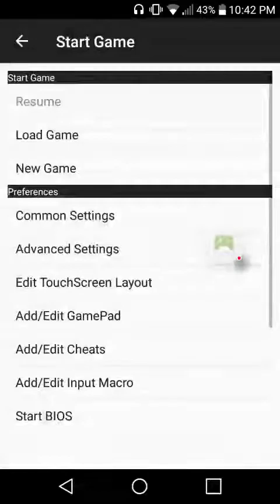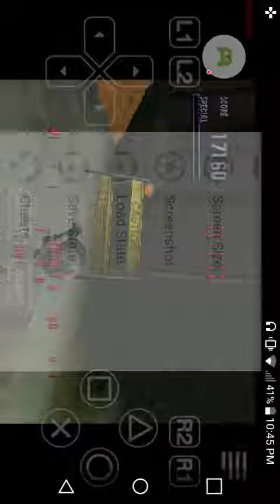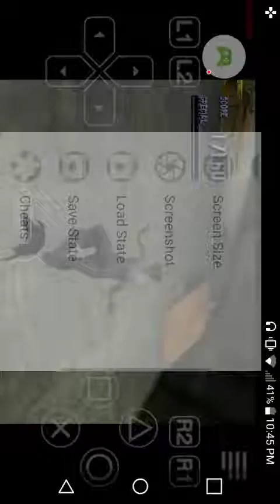Tony hawk's pro skater gameplay(5)